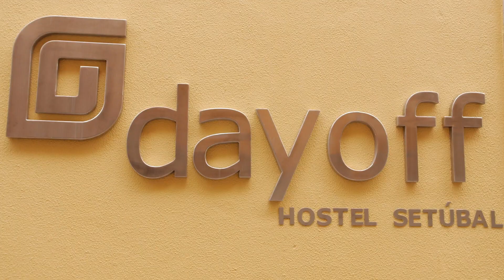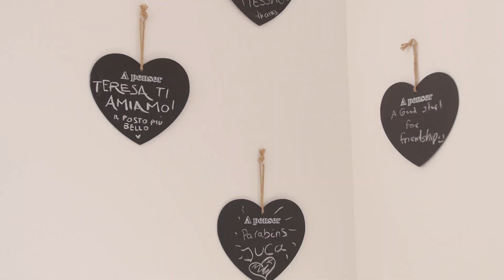Promo Hostel Dayoff Setúbal